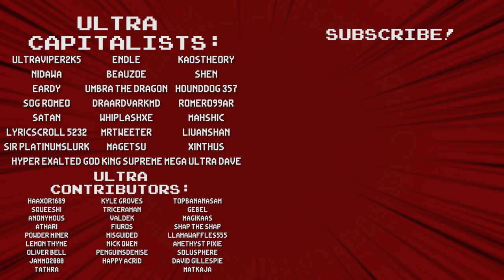Trick Or Treating With The Gang! (2/2) - Across The Obelisk